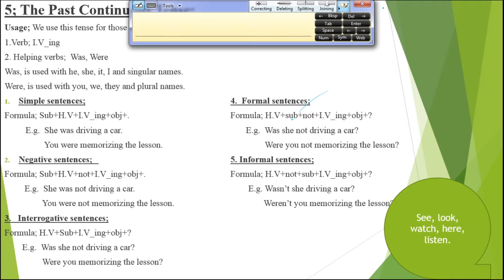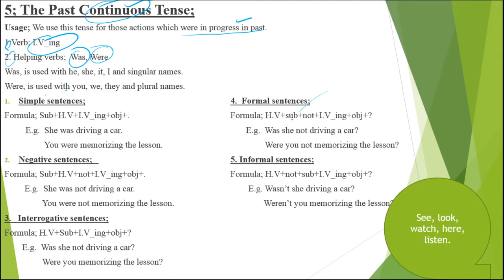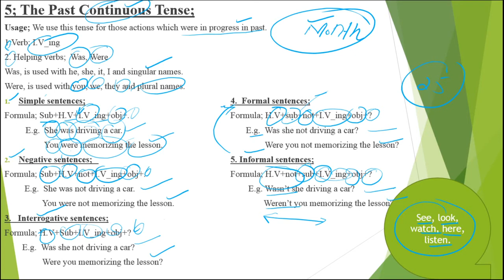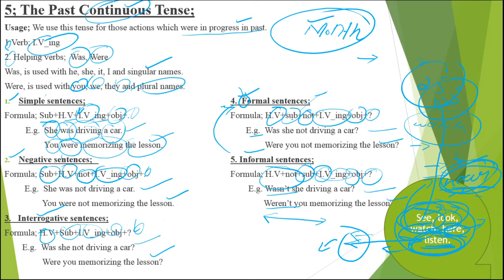The Past Continuous Tense Part 1 Lecture No. 16 in (Urdu / Hindi)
Here you will be able to learn the important points of the past continuous tense and how to practice this tense on daily basis.